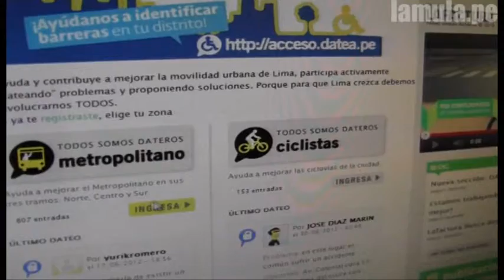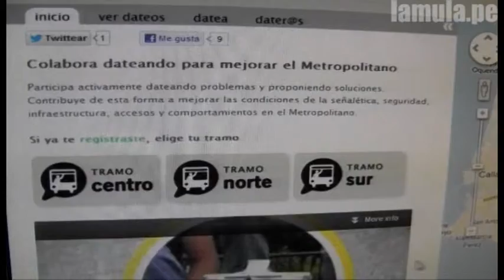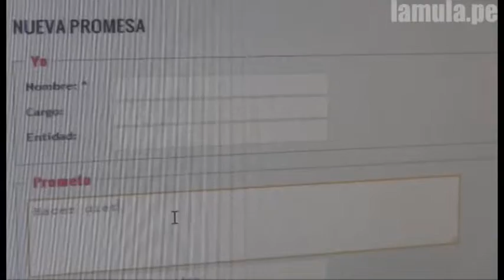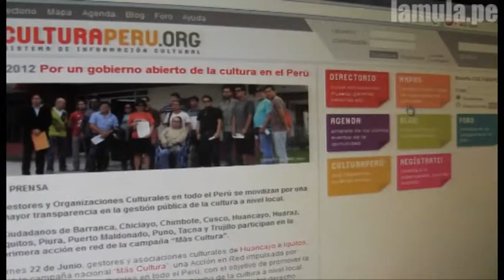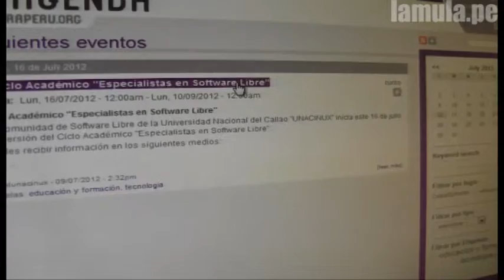Ciudad Tecnológica - Programa Código Abierto - La MulaTV